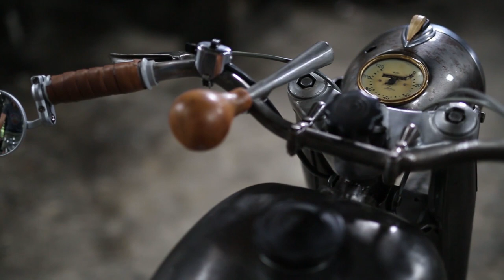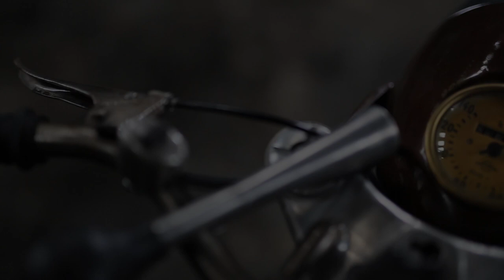Vintage Pannonia Motorcycle session in the magnificent old scythe factory Szentgotthárd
Gear:
Canon 5d Mk3
Sigma 50mm (A) f/1.4